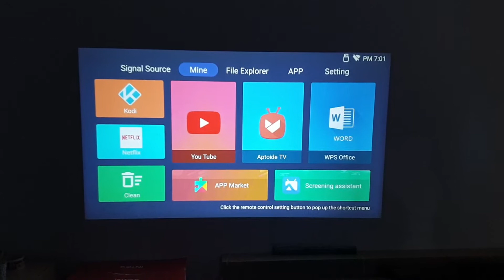Full HD TRUENO 3.0 A LED-LCD Android Projector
Projector System LED Lamp+5.8 inch LCD Panel
Native Resolution 1920*1080 P Support 2K, 4K through HDMI
Lamp life 50000 hours life
Android 6.0, Screen Mirroring Function and Bluetooth 4.0
Projection Distance 1.5m-6m
Digital Keystone Correction ±40 Degree
Projection Image Size 60inch --210inch
Power 150W
Working Voltage 110-240V / 50-60Hz
Interface Input:- HDMI1/HDMI 2/VGA/USB1/USB2/AV/Audio In/Audio Out
Audio Built-in Speaker 2*5W
Projector Size(mm) 305*225*115
N.W./G.W. 3Kg/4KG